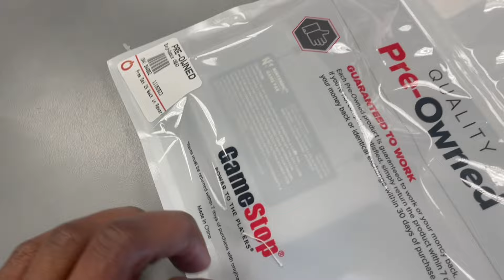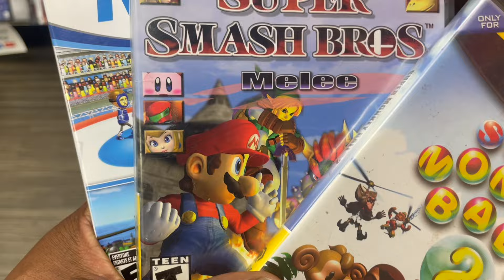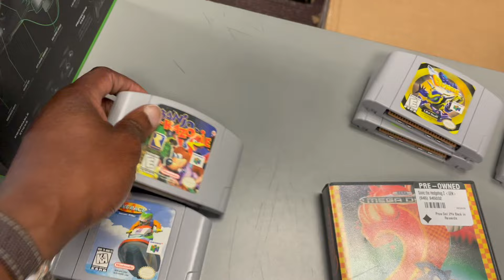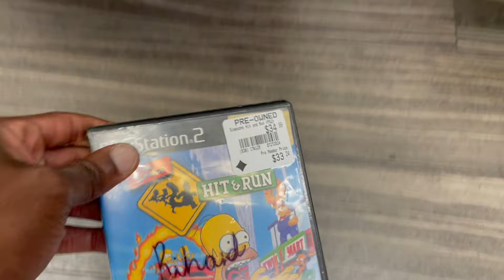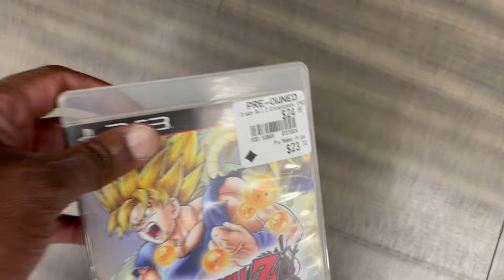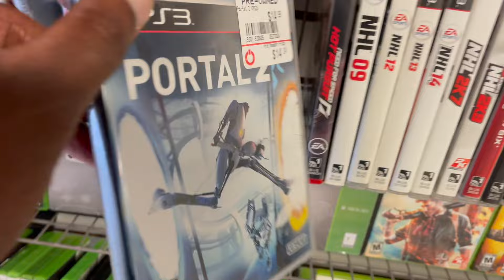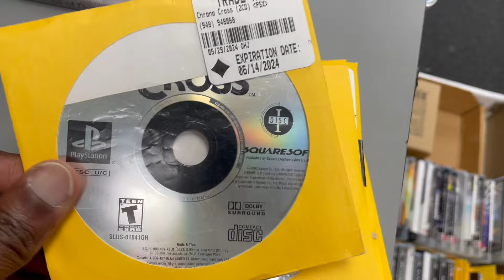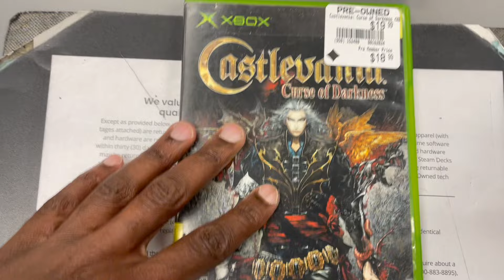Suspicion Confirmed! What This GameStop Employee Just Revealed